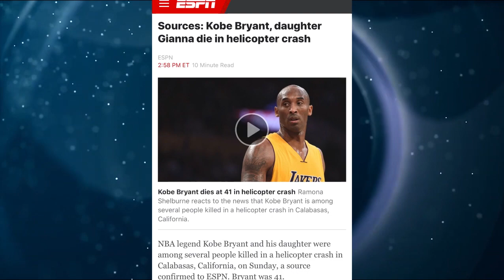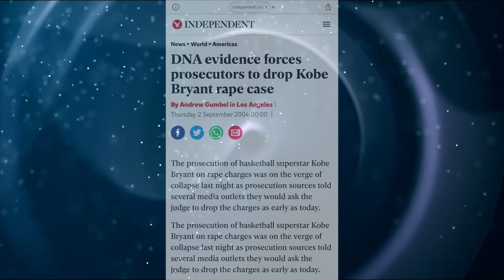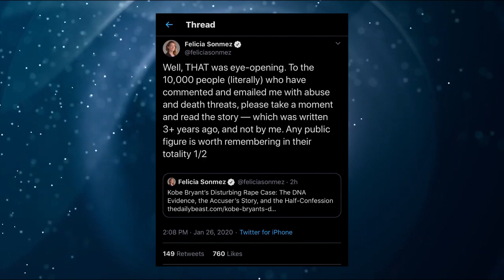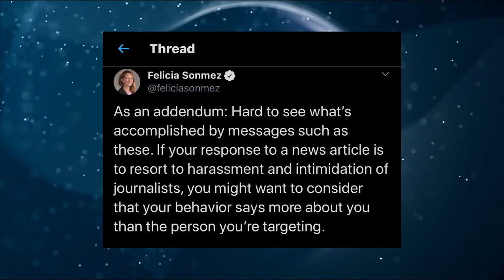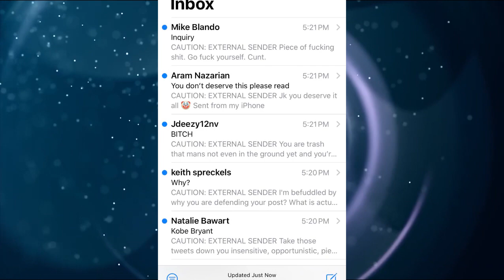Felicia Sonmez Destroyed Over Kobe Bryant Hate Post on Twitter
Felicia Sonmez Destroyed Over Kobe Bryant Hate Post on Twitter, after being ratio'd and after this video was completed she deleted all the tweets. However the internet is forever.